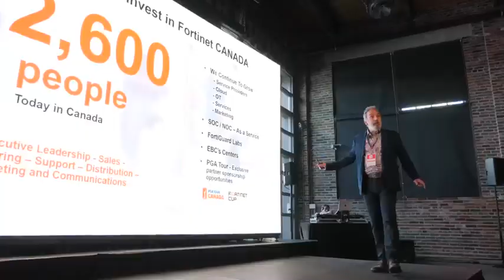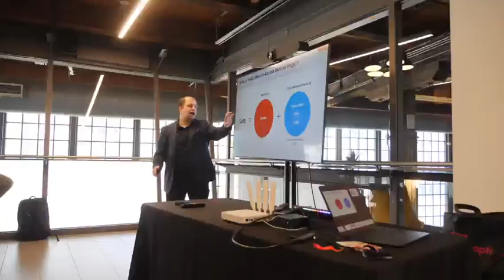Fortinet 2023 Annual Conference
We would like to thank everyone who joined us at the Fortinet Cybersecurity Summit 2023 in Toronto.

From keynote speeches to breakout sessions, from our Tech Expo to the networking Happy Hour – the day was filled with amazing energy from all of our attendees, partners and employees. We can’t wait to see you at next year’s event!

*** Fortinet Feedback ***
Hi Terry!

Thank you so much for everything yesterday – barring the sound on the two first slides not working, your presentation was amazing and very well received!

People found your presentation super informative and educational - I’ve had a couple customers ask for copies of the slides – is there a way I am able to share the slides with attendees? I would delete the speaker notes and turn it into pdf format.

Let me know, thank you!

Sadaf Romasi
Marketing Manager, Central Canada